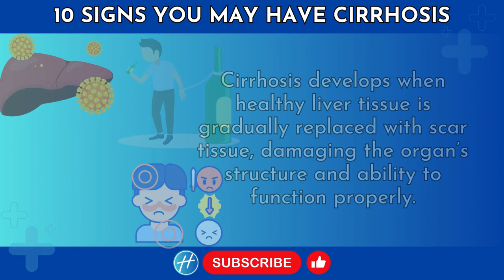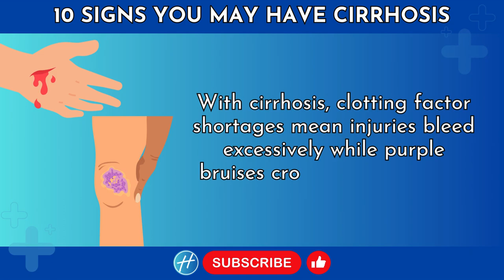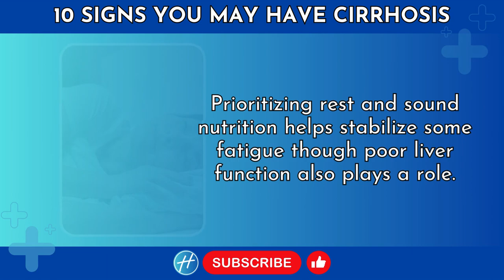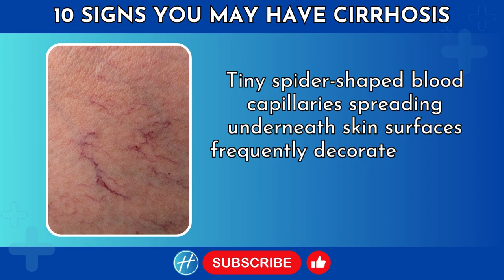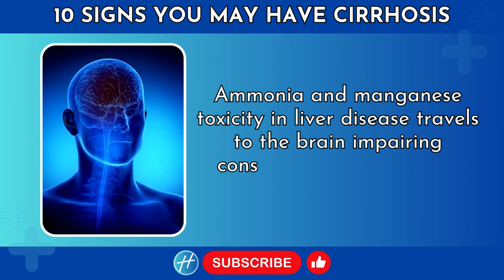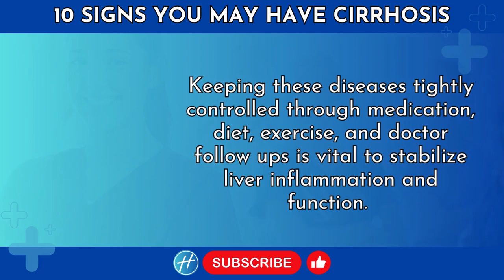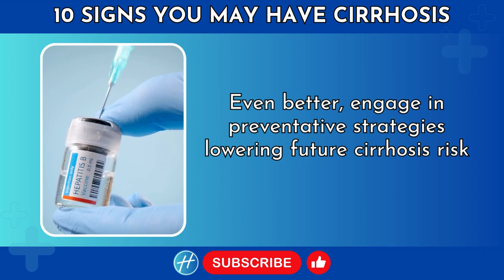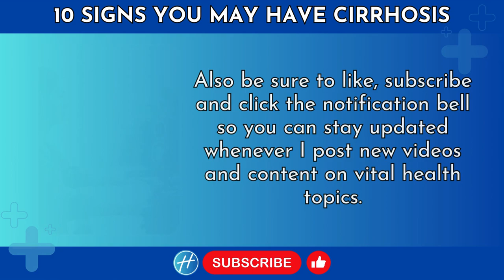10 Early Signs Of Liver Cirrhosis I Liver Dysfunction Symptoms and Signs I Health Advantage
Explore the intricate world of liver health with our latest video, "10 Early Signs of Liver Cirrhosis | Liver Dysfunction Symptoms and Signs."

Discover key insights into liver cirrhosis, including its symptoms, treatment options, and dietary considerations. Uncover the mysteries surrounding cirrhosis of the liver, delve into effective treatment strategies, and gain valuable knowledge about reversing cirrhosis